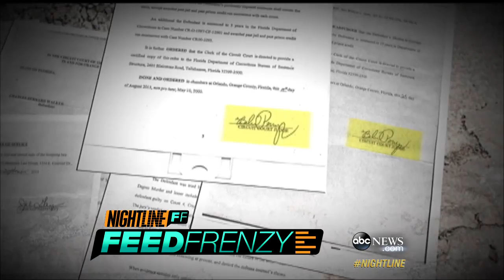Feed Frenzy: Bad Day for the Good Guys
Boy Scout leader claims he was doing a public service when he knocked over a Jurassic-era rock.